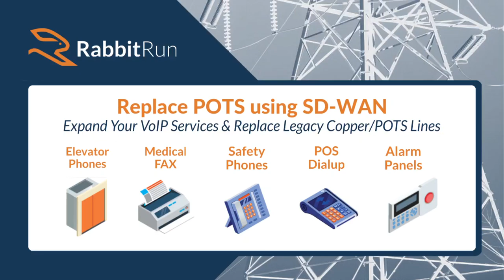POTS Replacement with VoIP - Alarm Panels & VoIP (Part 2 of 3)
We consider the National Fire Protection Association (NFPA), NFPA 72 2010 Fire Code requires that a fire alarm panel has a primary and backup method of communication to the monitoring station or service.

Both NFPA 27/2007 and 2010 require a secondary power supply to provide between 8 and 24 Hours of standby backup power for VoIP systems used for alarm panel communications to the monitoring station.

Read about - Fire Alarms & VoIP Considerations, Alarm Panels & VoIP are Not Plug and Play and NFPA Considerations, Medical FAX & HIPPA, and how to replace POTS with VoIP using SD-WAN.